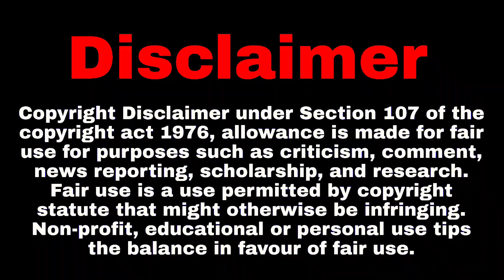Indian Idol 2023 Latest Promo Episode | Indian Idol Today Episode | Indian Idol Season 13 New Promo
Your Quries:-
indian idol upcoming episode promo,
indian idol 2023 new episode promo,
indian idol latest episode promo,
indian idol 4 February Episode Promo,